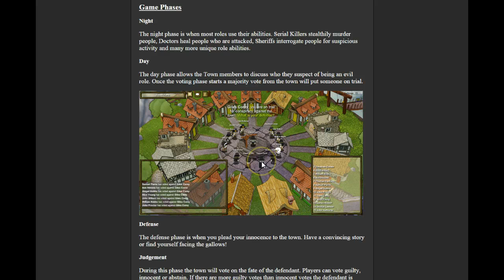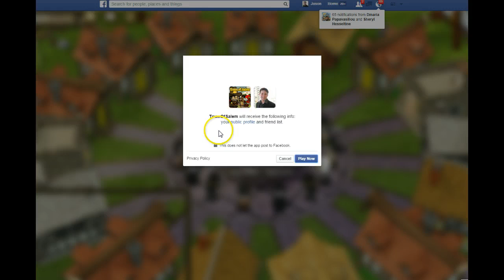Lets Play town of Salem browser games murder mystery